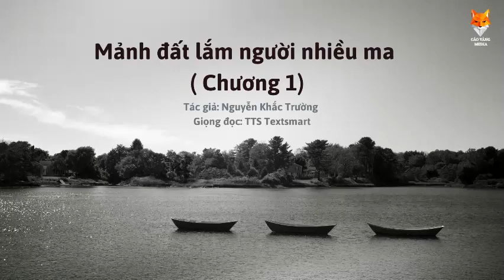Mảnh đất lắm người nhiều ma | Chương 1 | Nguyễn Khắc Trường | Tiểu thuyết được dựng thành phim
Mảnh đất lắm người nhiều ma | Chương 1:

Chương 1, cứ ngỡ cái làng Giếng Chùa là điển hình một thôn làng trọng vọng, với "số nhà ngói ở đây vẫn đứng đầu toàn vùng, mà lại chơi cầu kỳ lợp toàn ngói ta, nhỏ và đều tăm tắp như vảy rồng... Trông rêu phong và cổ kính", "nơi có lề thói nhất, cái sang và cả cái gàn của Giếng Chùa cũng là nhất xã, ở đây liên tục có những người đỗ đạt". Nhưng ẩn chứa trong thôn làng ấy là những kèn cựa, đấu đá giữa các dòng họ, sự tha hoá đạo đức với thói cửa quyền, hống hách, tệ chè chén,..

Biến cố lớn nhất ở chương 1 là cái chết của cụ Cố, thuộc chi họ Vũ Đình. Xóm trong xóm ngoài đã thêu dệt rằng "vì làm lễ thượng thọ to quá, nên động tới Thiên đình, khiến ông Nam Tào sực nhớ ra xóm Giếng Chùa còn để sót người sống quá dai mà chưa gạch tên Lại có kẻ ác khẩu bảo ngay việc tổ chức rùm beng cũng là một cách giỗ sống rồi!".

Dòng họ này nghi ngờ dòng họ kia đá đểu, để những mâu thuẫn từ đời này sang đời khác mãi không dừng lại...

Mời quý khán thính giả cùng đón nghe chương 1 của tiểu thuyết này.

Cáo Vàng Media: Video được thực hiện bằng Công cụ Chuyển văn bản thành giọng nói Textsmart